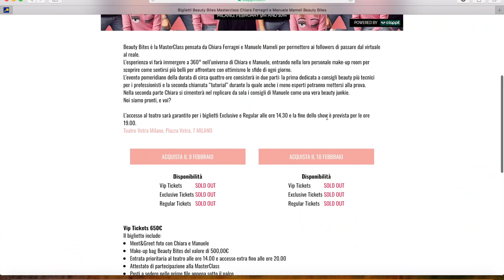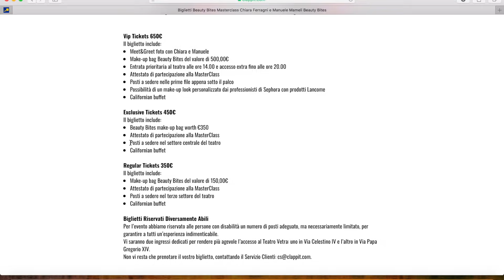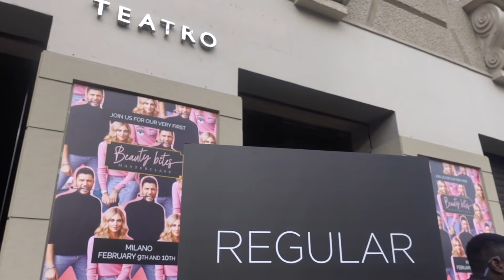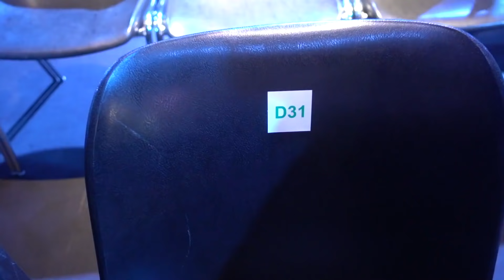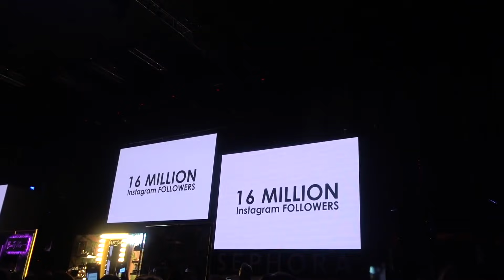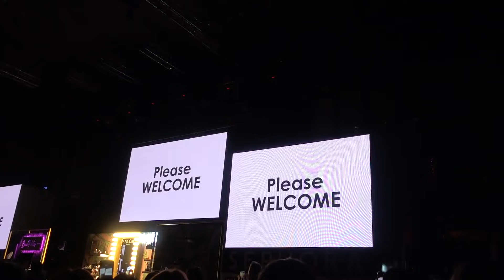HO PARTECIPATO ALLA MASTERCLASS DI CHIARA FERRAGNI !!! HO SPESO € 450,00 ... NE VALEVA LA PENA ???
Video precedente - LAVORI IN CORSO...